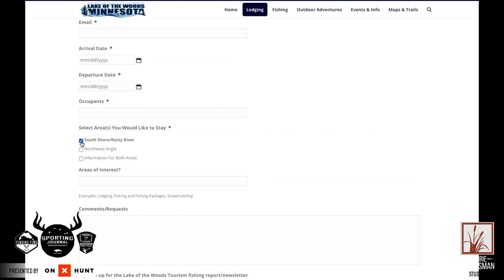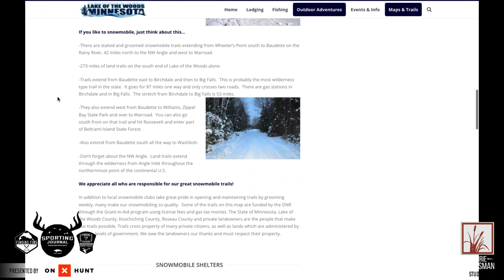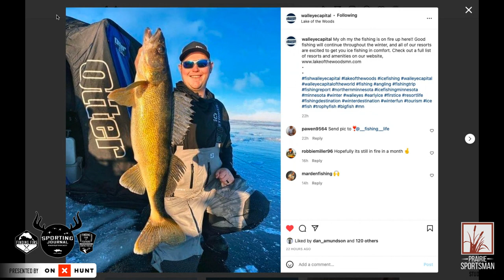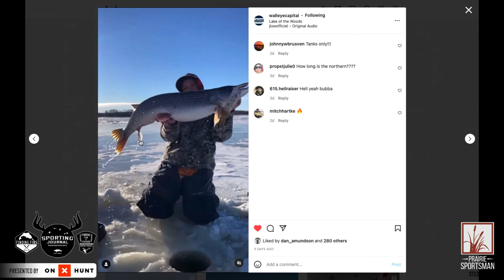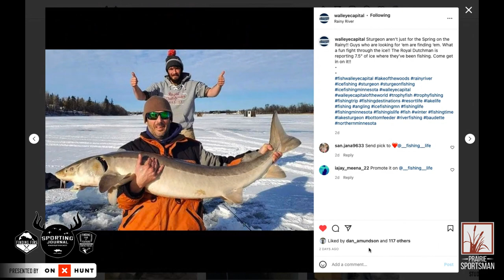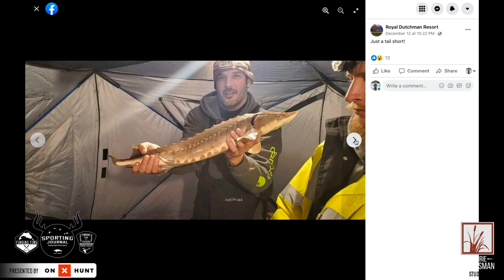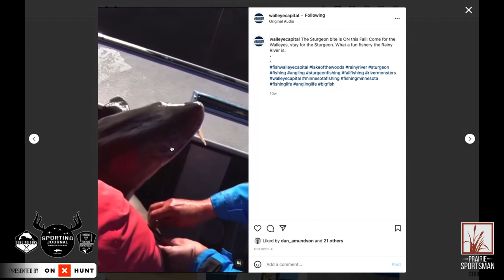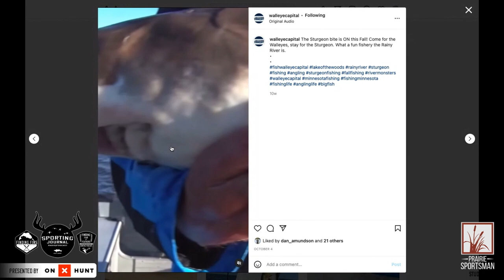Lake of the Woods Fishing Report 12/18/21 (Snowmobile Trail is Open!!)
We catch up with Joe Henry again to see what's happening on the ice and get a fishing report from Lake of the Woods. He tells us how fishing has been and even talks about a unique opportunity to catch giant Pike and Sturgeon through the ice on the Rainy River. He of course tells us how the Walleye fishing is going, but also talks about the 42 mile snowmobile trail that runs from Wheeler's Point to the Northwest Angle. The trail is open. It's time to get to Lake of the Woods now!!